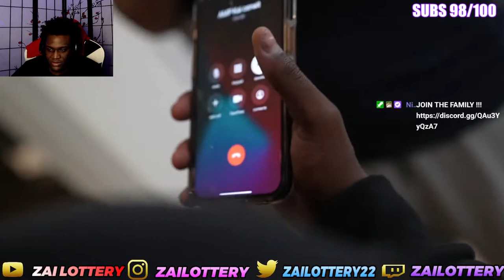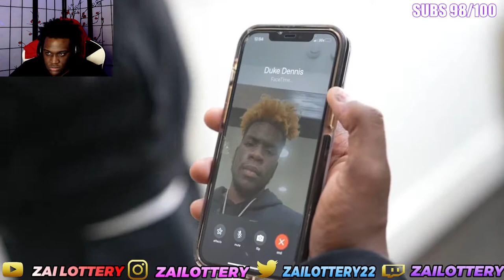Hide & Seek DESTROYS The AMP House !!!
FOLLOW MY